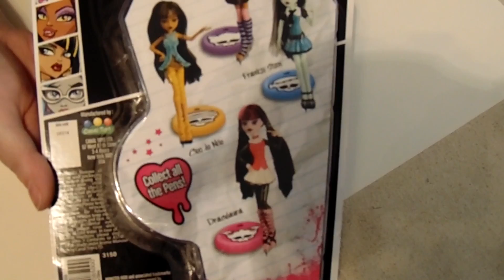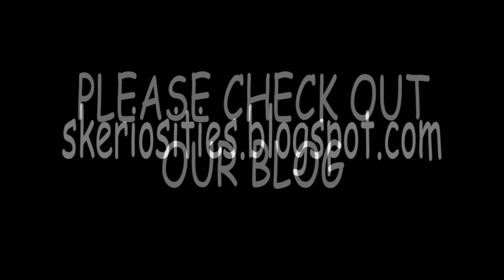Monster High Draculaura Pen Box Opening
While doing some shopping at Toys R Us we ran into this "Fangtastic" Draculaura Monster High Pen.  As excited as we were to rush home and open this beauty, we took the time to get our camera out to share the fun with you.  Hope you enjoy!